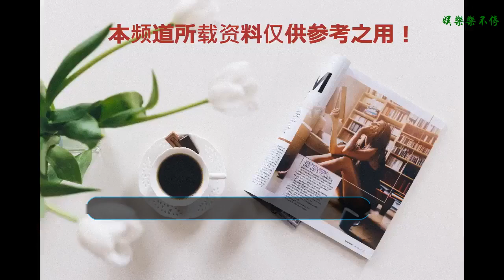張丹峰緋聞后秀幸福，這個動作表明洪欣的態度，網友心疼她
近日，娛樂圈被負能量所籠罩，從七月一直延續到了八月，比如鄭爽和胡彥斌，闞清子和紀凌塵堪稱暑期大戲，而模范姐弟戀戀夫妻張丹峰和洪欣也卷入了這場大戲。
    網上曬出各種照片以及瘋狂解析的文字，相信作為當事人的張丹峰和洪欣都備受壓力，當然還有這個所謂的第三者經紀人畢瑩都十分坐立難安吧。
    有媒體在商場碰到了張丹峰洪欣，倆人帶著女兒彤彤甜蜜購物，似乎沒有受到出軌風波的影響，一家三口一路有說有笑，互動也非常好。
    一家人逛街途中，三人進入了玩具店，為女兒細心挑選玩具，不時互動，偶爾還有親密小動作，根本看不出感情危機的樣子。
    有網友看到一家三口沒事兒人一樣，都說出軌門都是空穴來風，兩人的感情是經得起考驗的，但是有網友覺得也許這是一場秀，突然很害怕背后有真相，紛紛心疼佛系洪欣。
    張丹峰和洪欣穿著十分樸素，爸爸也一直抱著女兒不松手，寵女狂魔，洪欣雖然比張丹峰大9歲，但是身材一直保持非常好，皮膚也十分緊致，但是歲月或多或少還是在她身上留下了比張丹峰更多的痕跡。
    三人購物結束后，坐電梯出商場，女兒也好奇面對鏡頭，而洪欣自然地把手搭在張丹峰脖子上，看起來非常甜蜜，就是這個動作，應該算是洪欣對這場風波最好的回應了吧。
    在出軌門風波之前，經紀人畢瑩很多時候都會跟隨夫妻兩人參加活動，照顧生活，但是最近都未見經紀人的蹤影，也許也是為了避嫌。
    洪欣在年輕的時候未婚先孕生下兒子，卻慘被拋棄。多年以后遇到了比自己小9歲的張丹峰，兩人一路走來不容易，最終修成正果生下可愛的女兒，從此退出娛樂圈，相夫教子。
    而張丹峰近年來在《花千骨》和《致青春》電視劇版里面都給觀眾詮釋了非常受歡迎的經典角色，越來越紅，看上去也是魅力四射，不再像之前守護在洪欣旁邊的那個小男人。
    洪欣這個動作，這個難以描述的幸福背影，也似乎是向所有人表明，自己對張丹峰的信任，就像他說的：“家人與我幸福如初”。